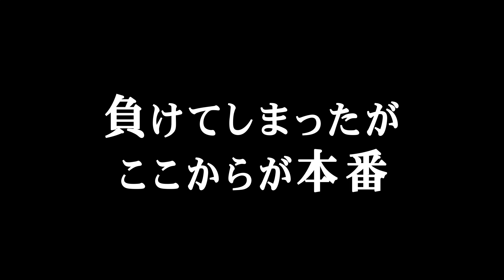超絶悪質なチーミングに出会ったんだがｗｗｗ【フォートナイト実況】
こいつら楽しそう。・、

【PC版】FORTNITE BATTLE ROYALE （フォートナイトバトルロイヤル)

【よくされる質問】
Q.キャプチャーソフトはなんですか？

Q.感度は？
主に使っているのは10です

Q.PCスペックは？
CPU：i7-7700K
グラボ：NVIDIA GeForce GTX1080
メモリ：32GB

Q.モニターは何を使っていますか？
BENQ XL2420TEとRDT233WX-S